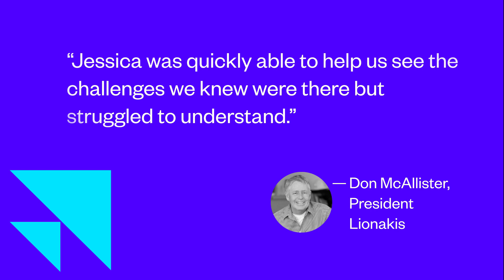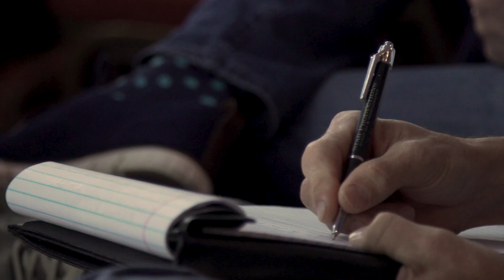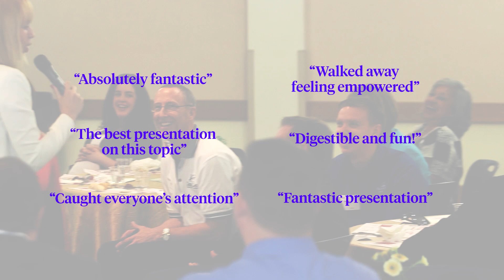Culture Partners | Jessica Kriegel Reel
Client: Culture Partners
Description: The culture of a workplace is not a feeling, and Jessica Kriegel, the chief scientist of workplace cultures at Culture Partners, is ready to shift your perspective about it!